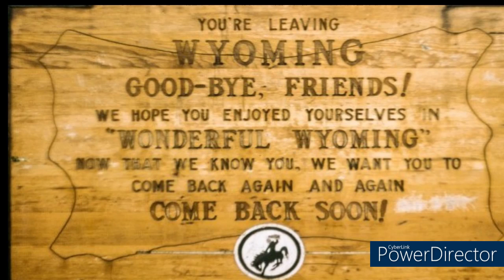12/12/23 Wyoming Bighorn Canyon National Recreation Area (Part 1)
Wyoming, Running a route up near The Bighorn Canyon National Recreation Area & a few ranches in the area.